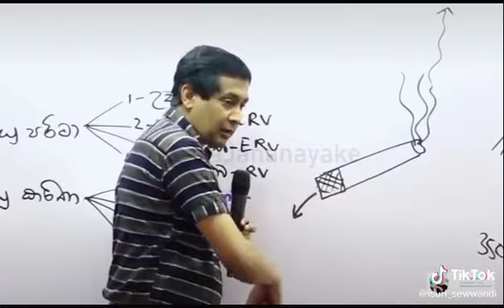දුම් බොත්දි ලග ඉන්න එපා - Tissa Jananayake